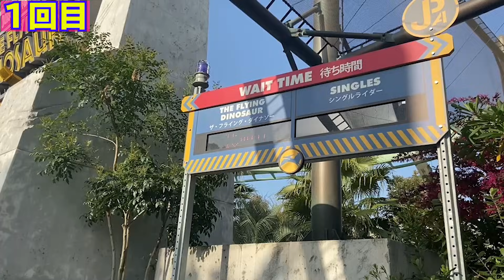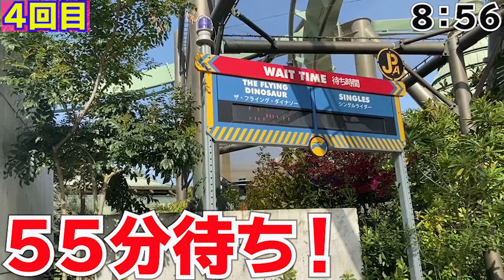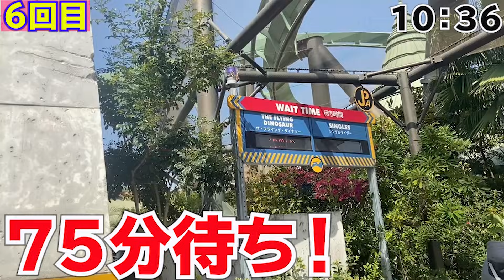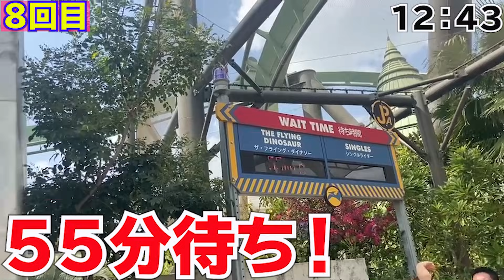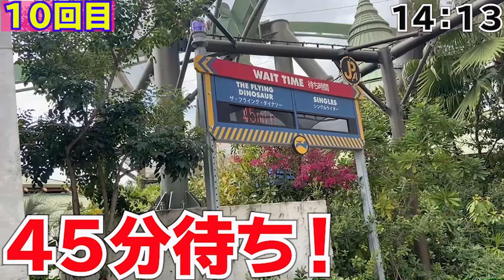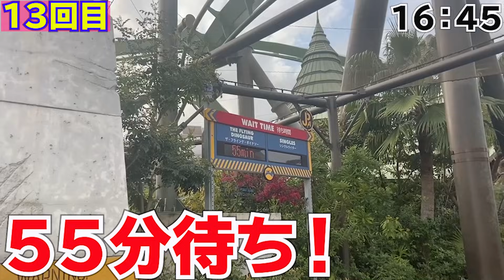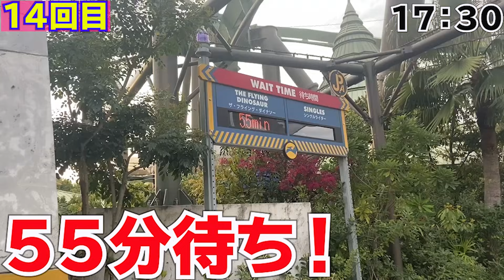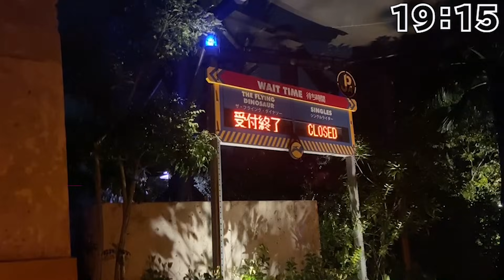[ガチ検証!!] 開園から閉園までフライングダイナソー行き続けると何回乗れる?[USJアトラクション企画]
サムネはダイナソーに乗らない友達に安全な位置から撮っていただきました。許可済みです。

SNS

           効果音ラボ